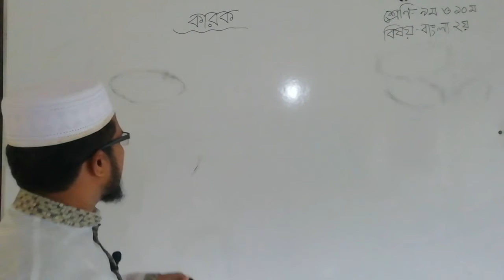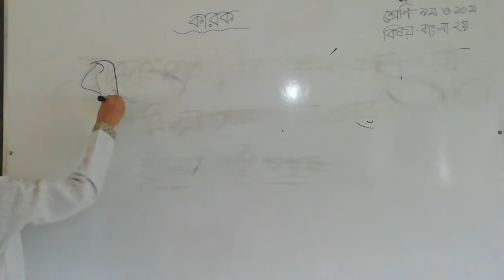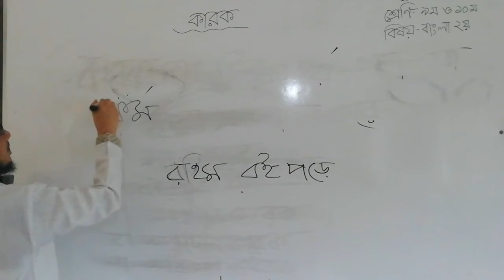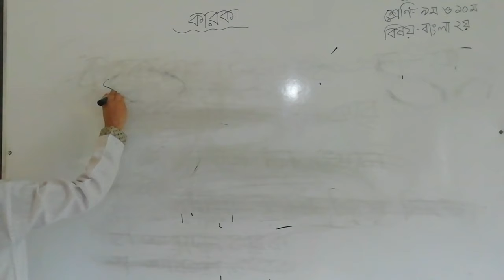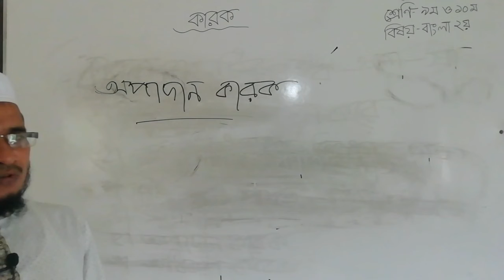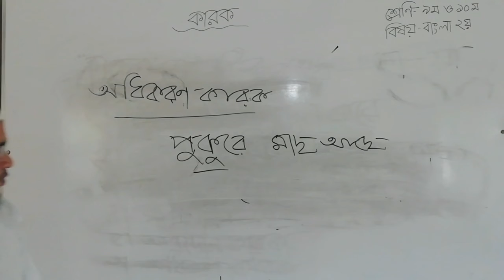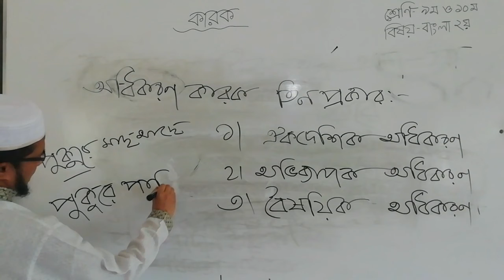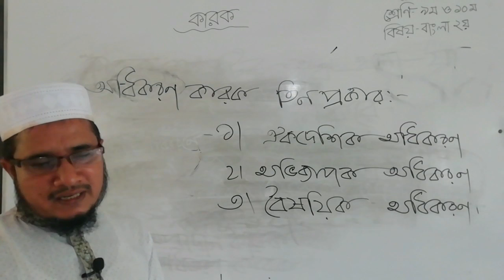বাংলা ২য় (কারক) আহমদ হোসাইন